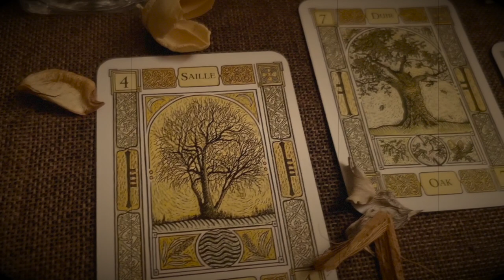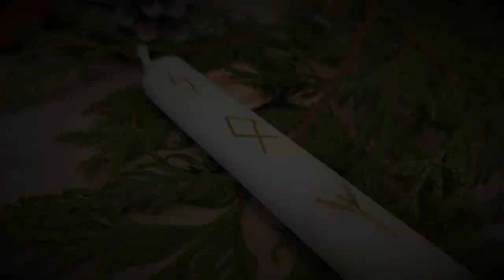YULE || SOLSTICIO de invierno + ACTIVIDADES.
El origen de la Navidad y Yule 2020 .

*En muchos lugares dicen que la  conjunción de Júpiter y Saturno no ocurre desde hace 400 años.

Brumas para finalizar la limpieza:
Caja de la rueda del año:

Incienso de limpieza:

Grabado una tarde de luna creciente , a las 12.00 de la tarde con mucho cariño.